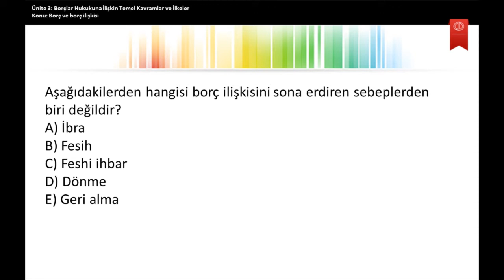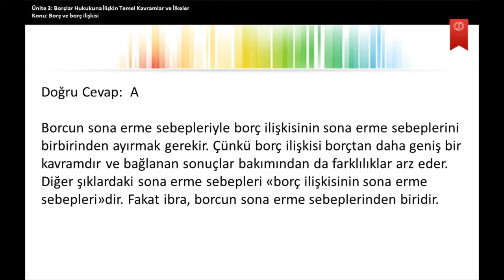medeni huk2 Ü3 S10